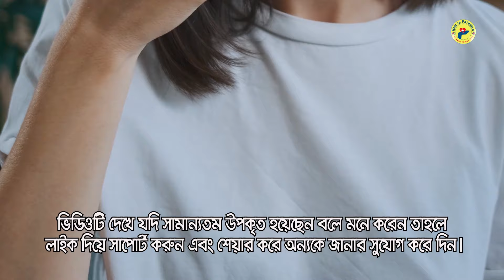ব্রণ ও এর দাগ প্রতিরোধের সবথেকে সহজ ঘরোয়া উপায়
শীতের শেষ সময়ে তৈলাক্ত ত্বক ব্রণপ্রবণ হয়ে থাকে। এর থেকে নিস্তার পেতে সহজ কিছু উপায় মেনে চললেই হবে।
ব্রণ প্রতিরোধে সবার আগে ত্বক পরিষ্কারে সবচেয়ে বেশি গুরুত্ব দিতে হবে। কারণ, গরমে ব্রণ হওয়ার অন্যতম কারণ ত্বকের রোমকূপে জমে থাকা ধুলা-ময়লা, ঘাম, মেকআপ ও সানস্ক্রিন।
যাঁদের ত্বক তৈলাক্ত ও ব্রণপ্রবণ, তাঁদের দিনে অন্তত দুবার খুব ভালোভাবে ত্বক পরিষ্কার করা উচিত। সকালে ঘুম থেকে উঠে ক্লিনজার দিয়ে মুখ ধুলেই হয়। কিন্তু দিন শেষে ঘরে ফিরে সবার আগে ডাবল ক্লিনজিং করতে হবে।

Warning:
The information presented on the Health Pathsala channel is not for personal diagnosis or treatment purposes. Therefore, it is requested to take the advice of an experienced doctor regarding any disease or treatment or health-related matter and follow his advice. This channel is educational only so you can be aware of it in advance. The channel would like to thank you for sharing your information and experiences.
Bangla health guide, Bangla home remedy, Bangla health tips, and Bangla health suggestions are the main topics of our video.
সতর্কীকরণ:
Health Pathsala চ্যানেলটিতে উপস্থাপিত তথ্যাবলী ব্যক্তিগত রোগ নির্ণয় বা চিকিৎসার স্বার্থে দেওয়া হয়নি। তাই কোনো রোগ বা চিকিৎসা বা স্বাস্থ্য সংক্রান্ত বিষয়ে অভিজ্ঞ চিকিৎসকের পরামর্শ নিতে এবং তার পরামর্শ মতো চলতে অনুরোধ করা হচ্ছে। এই চ্যানেলটি শুধুমাত্র শিক্ষা সংক্রান্ত যাতে করে আপনি আগে থেকেই সচেতন হতে পারেন। আপনাদের দ্বারা তথ্য ও অভিজ্ঞতা বিনিময়ের জন্য চ্যানেলের পক্ষ থেকে আপনাদের অশেষ ধন্যবাদ জানানো হচ্ছে।